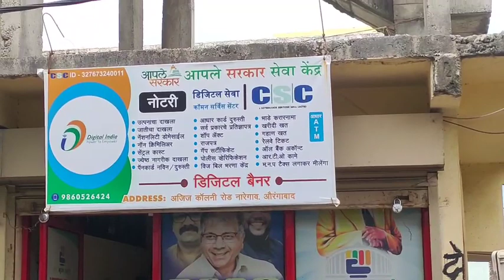अधिकारियों से बड़े अफसर पठान! चाहे कुछ भी हो जाए मेरी जनता को तकलीफ नहीं होने दूंगा!Aap_Tak